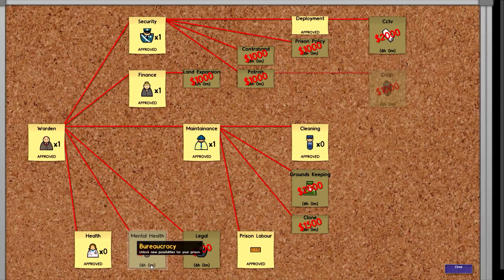Let's Play Prison Architect! - Alpha 15 episode 2 with Jellybellyjoe!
hello people, hope you enjoy the video!